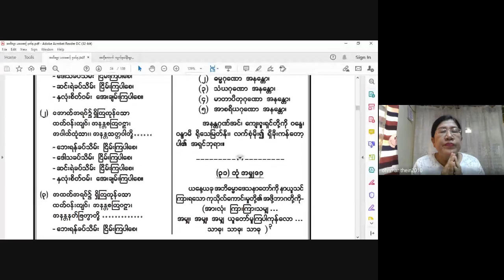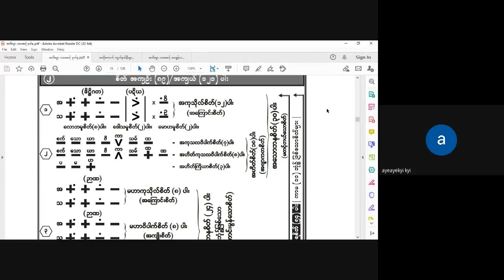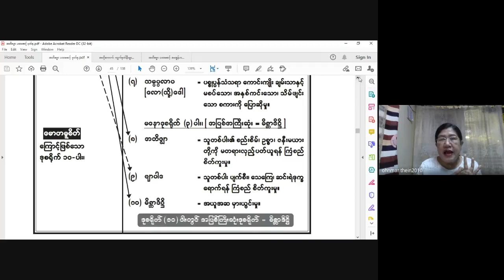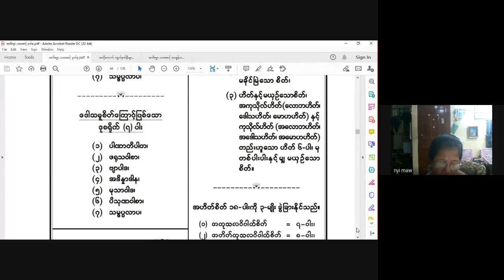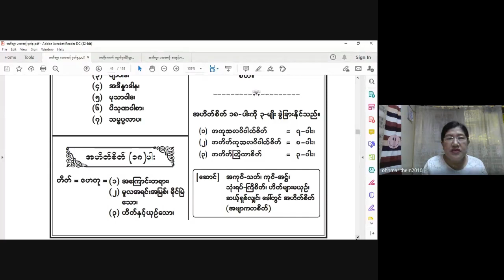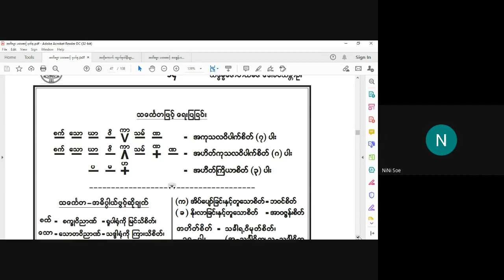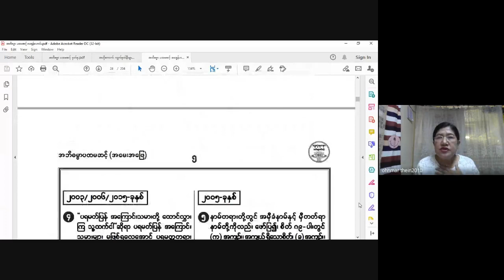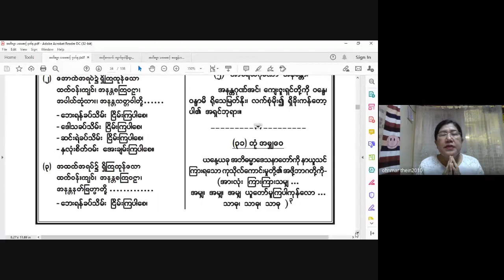ငွေလှရတနာအဘိဓမ္မာသင်တန်း အဘိဓမ္မာပထမဆင့် 2021 05 03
ဆရာမ ဒေါ်ဥမ္မာသိန်း
အဘိဓမ္မာ (ပထမဆင့်) အပတ်စဉ်-တနင်္လာနေ့တိုင်း (5:45 PM – 7:45PM)